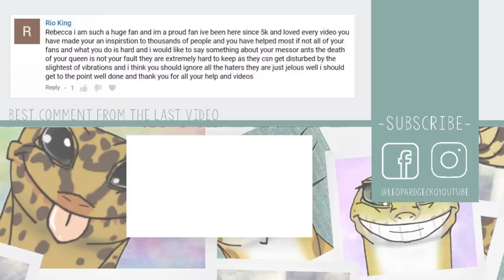GIVING A GECKO A BATH - Removing Stuck Shedded Skin!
Toes are one of the most common places a Leopard Gecko will get shedded skin stuck to, in today's video I will talk you through how to remove this skin, from how to setup your gecko's bath to how to peel the skin off.